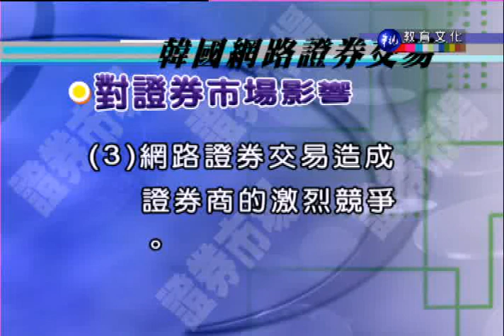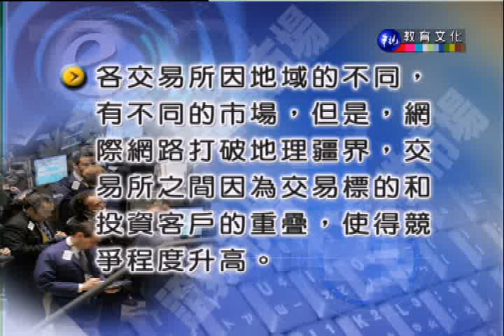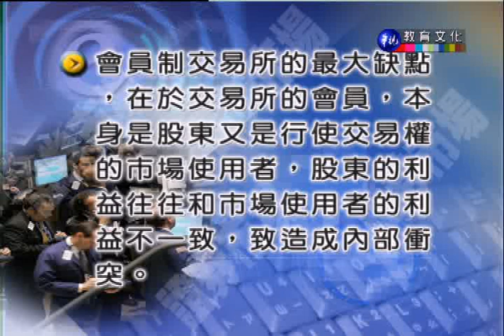證券市場_第18講